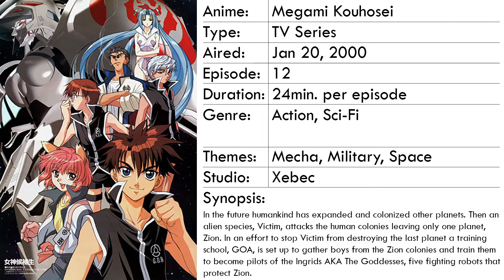MEGAMI KOUHOSEI (PILOT CANDIDATE) (ANIME)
Synopsis:
The world is being attacked by the mysterious Victims - giant space monsters sent to destroy Zion and all its inhabitants. Zion's only defense are the five Goddesses - sentient mechas, each bonded to her own pilot and repairer. With a high pilot turnover, it's up to the Goddess Academy (GOA) to train young candidates with gifted abilities (called EX) to one day become a pilot of a Goddess. Candidate #88, Zero has just joined the GOA and deep, dark mysteries and secrets soon unfold between Zero, the pilots and candidates, and the Goddess Ingrid as the Victims press their attack.